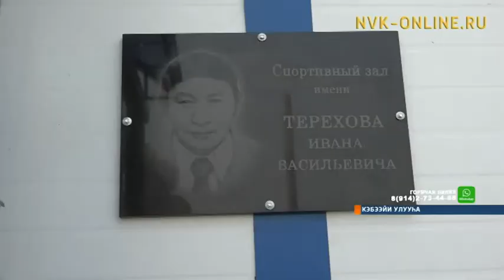Кэбээйигэ баараҕай спорт саалатын туттулар